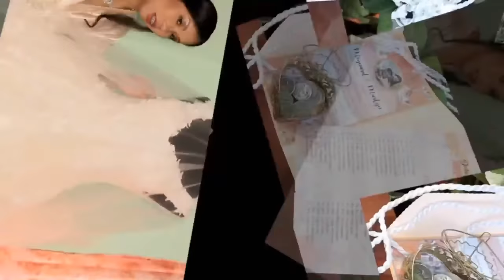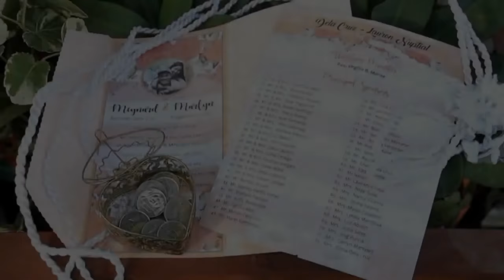Marlyn and Meynard wedding day Mey-lyn08vlogs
Meynard and marlyn wedding
Marlyn and meynard wedding
Wedding day
Dela cruz and lauron wedsing
Mey-lyn08 vlogs

-like/share/comment/subscribes and soring the bell.